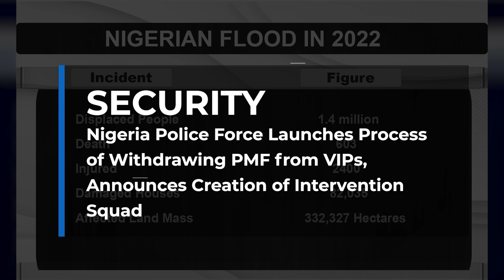ACTING IGP REFORMS NPF, PROMISES EXEMPLARY LEADERSHIP BY OBEYING TRAFFIC RULES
Barely a week after resuming office, Nigeria’s Acting Inspector General of Police, IGP Kayode Egbetokun has started making sweeping changes to enhance the modus operandi of policing and law enforcement in the country.
Recall that the Acting IGP was appointed to replace the 21st Nigerian Inspector General of Police Usman Alkali Baba who manned the office from 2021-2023.
While Addressing journalists at the Force Headquarters in Abuja, Acting IGP Egbetokun said modalities for the creation of a new squad christened the Special Intervention Squad has been initiated. He further stated that the squad will comprise 40000 elite officers drawn from the police mobile force and other tactical formations in the country.